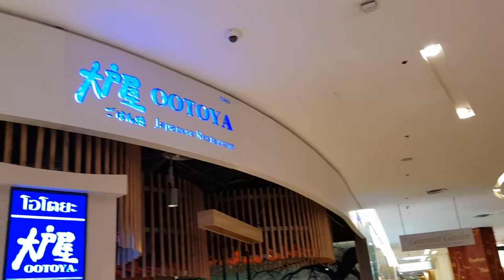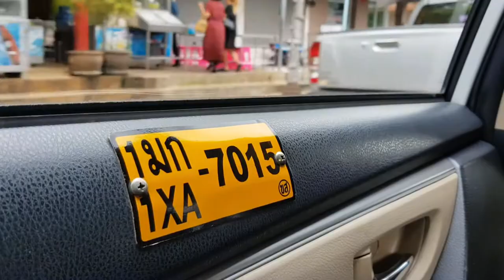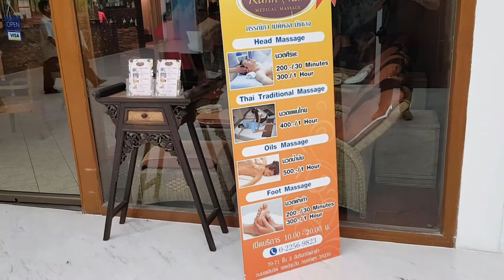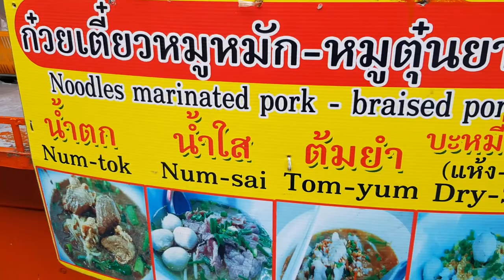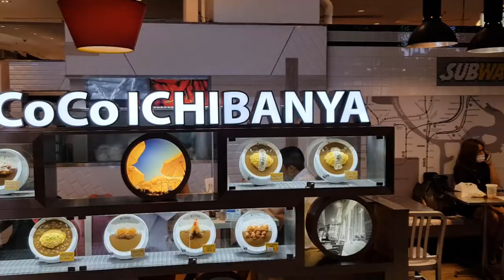Tip in Thailand? The complete guide to tipping in Thailand!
In this video I'm going to try and answer the question; 'Should I tip in Thailand?' And if so, how much should you be tipping in Thailand?

In the US and UK leaving a tip for reasonable to good service is pretty much expected. This is not really the case in Bangkok, and especially the poorer Thai provinces.

Note. When thinking about the amounts of money suggested remember that the average salary in Thailand is low compared to Western standards. According to Trading Economics, Thailand's average monthly wage in Q1/2018 was 13,721 baht/month.

These days I follow what I have been taught by my wife and close Thai friends. This is what I have learned.